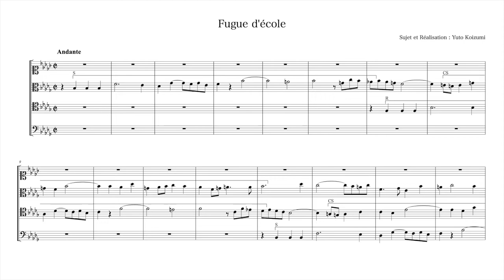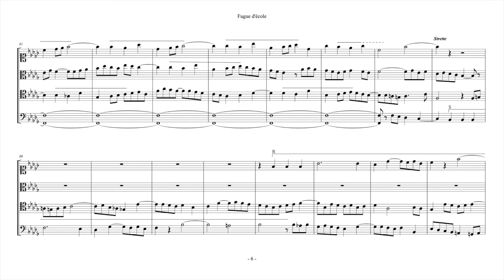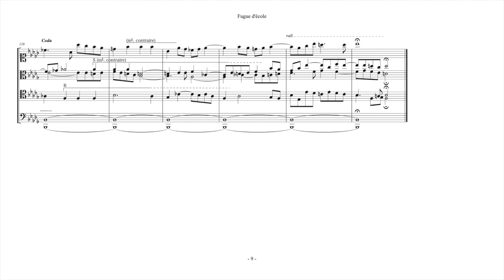学習フーガ２（自作主唱による）/ Fugue d'école 2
自作主唱による学習フーガです。
作曲：Yuto Koizumi